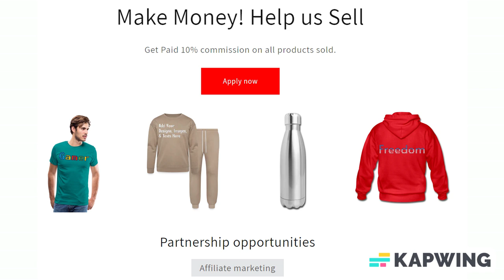Add Text & More! Customize Your Own Personalized 18 x 15 Inch LED Sign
Style: Back and Edge lighting

The Edge lite is an energy efficient sign featuring ultra-thin construction with back and edge lighting that beautifully illuminates the sign’s face and entire edge of the sign. Each of the signs faceplates can be customized with the graphics of your choice using our HD digital printing process, and blank areas can be used as a whiteboard surface. Made in the USA.

*Acrylic
*12V DC (each sign comes with a 120V AC to 12V DC converter)
*UL Rated Indoor Use Only
*High efficiency LED lighting rated at 50,000 hours
*HD digitally printed with 3/4" border
*Approximately 10lbs
*Hanging kit included
*Design Tip: dark colors block more light than lighter colors, with black being completely opaque (blocking all the sign's light behind it) and white being completely transparent. Lighter colors let more of the sign's light through and give those colors the appearance of glowing.
 Do not wipe or clean with abrasives

About us